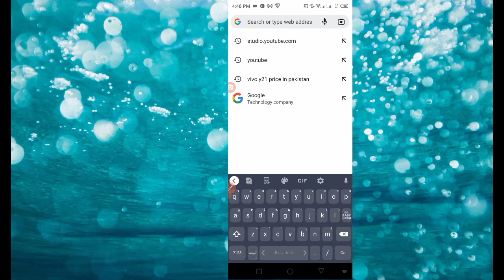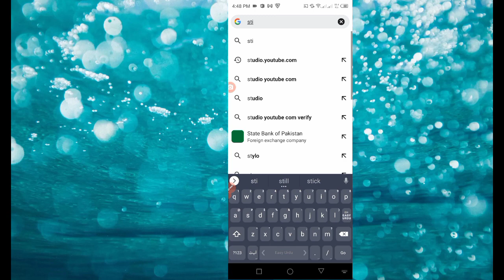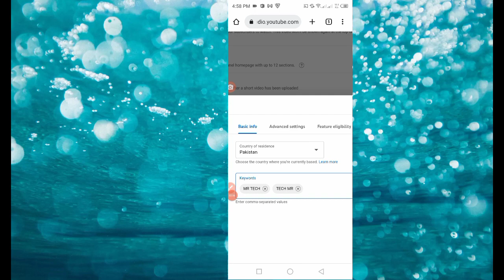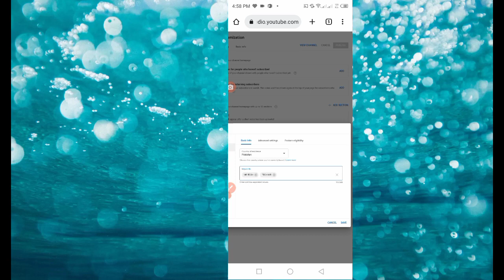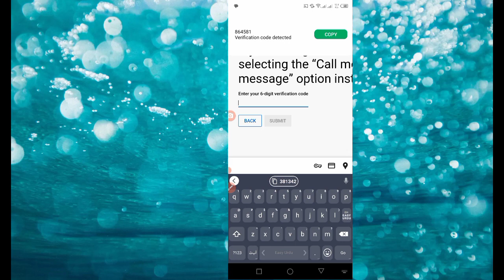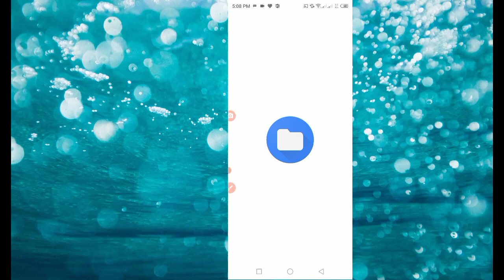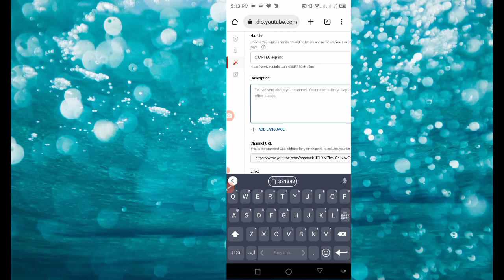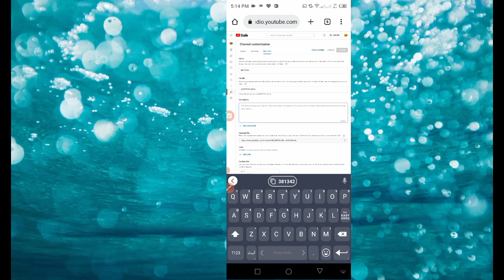Youtube Channel Complete Sitting A to Z | Channel ke mokmal sitting 2023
In this video, Let me guide you by referring to youtube setting A to Z. full channel setting As if channel banner channel logo end screen setting up to date for new youtuber. To make the channel viral